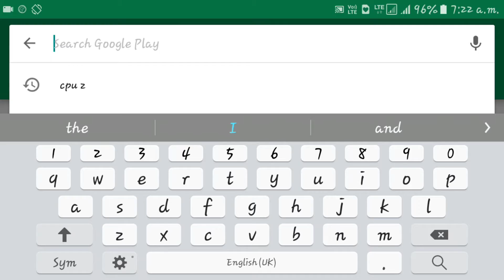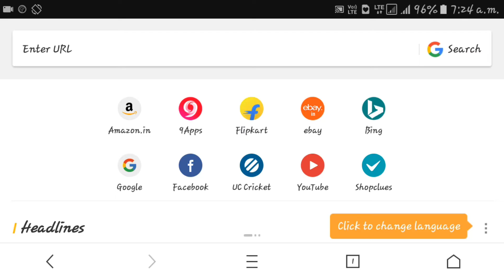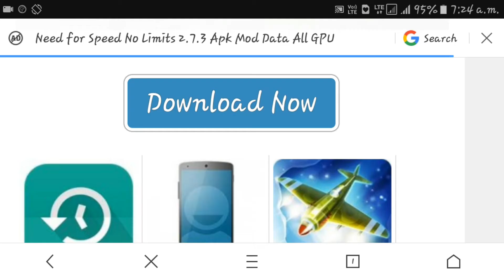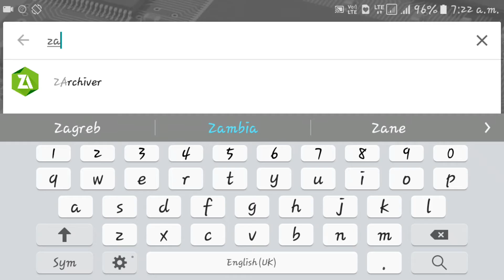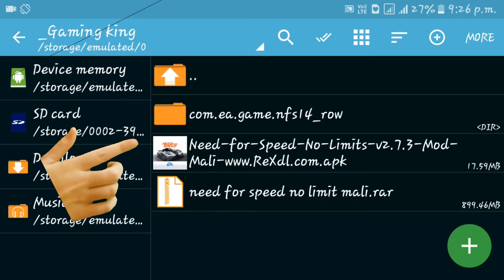Need for Speed No limits All GPU on Android || MOD apk+data || Proof with Gameplay HD ||hindi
I am show you how to download "Need For Speed No limits" on Android i also provide the MOD of this game so watch this full video & learn how to download this game on all Android devices♡♡♡

♡♡♡♡No fake videos♡♡♡